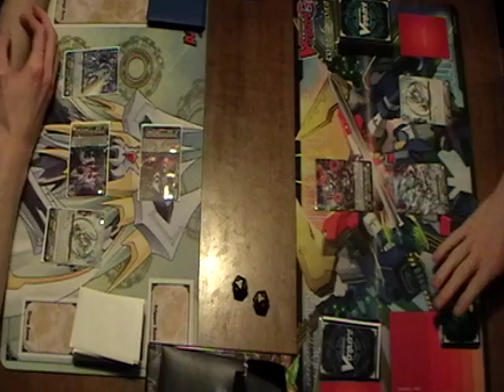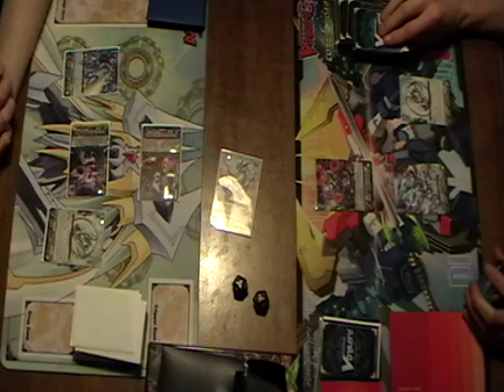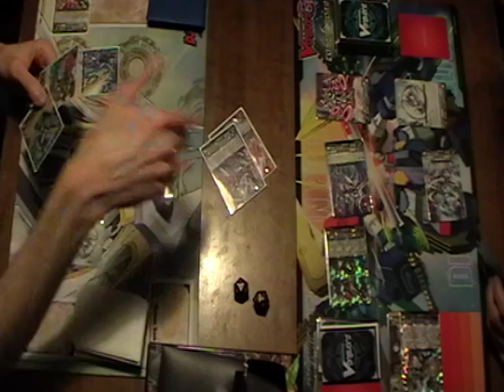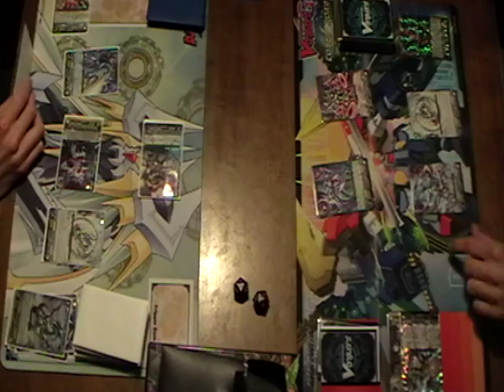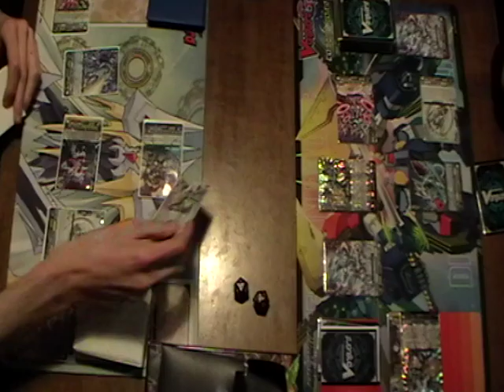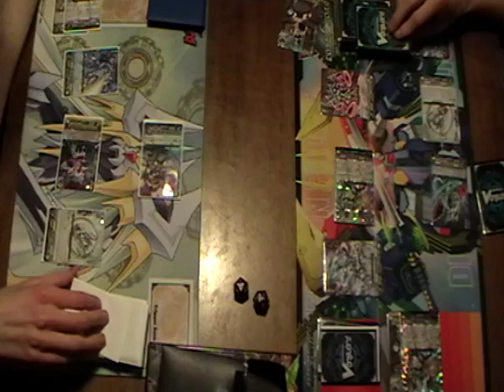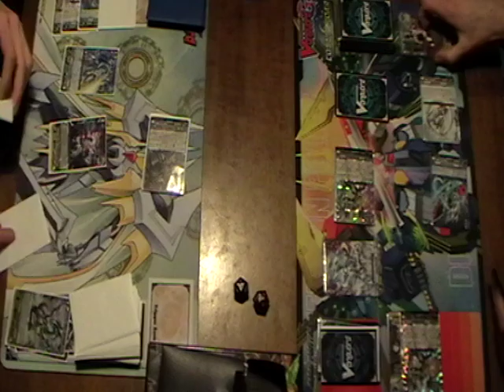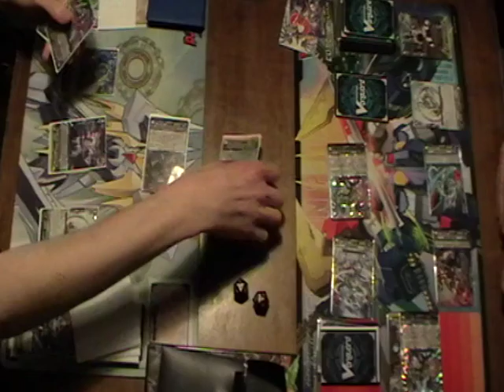[Tournoi Jocade](21/05/2016) Ronde 3 : William A VS Antoine - Manche 1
Match filmé lors du tournoi organisé par Jocade au Dé Masqué le samedi 21 mai 2016.
William (TDs Link Joker modifiés) VS Antoine (TD Link Joker modifiés)